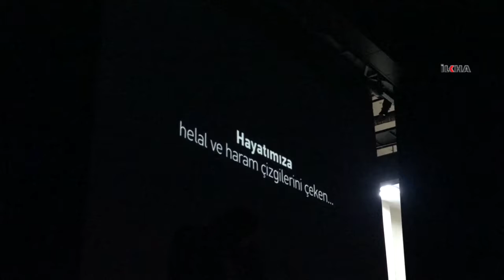İslam ordusuyla Mekke kansız ve savaşsız fetih edildi